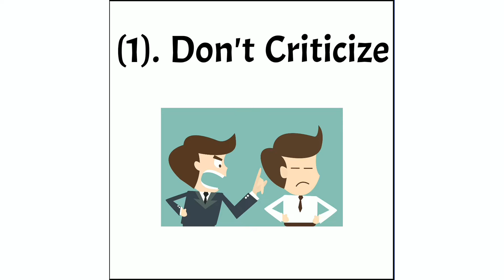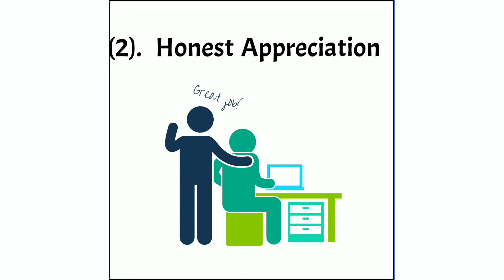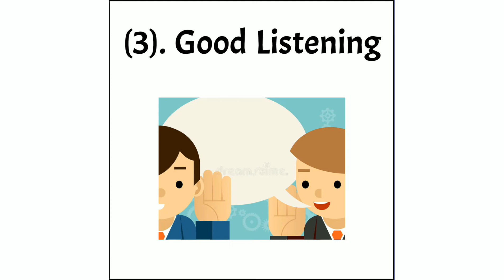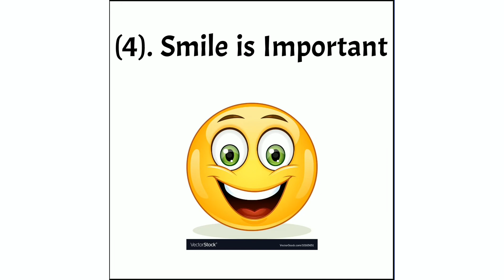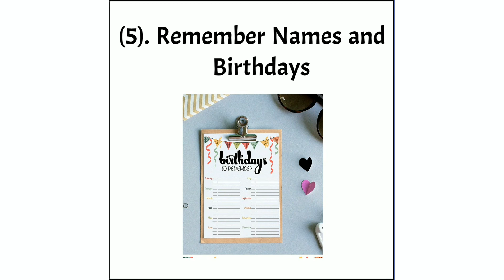Most Important points | Best Book Ever | "How to Win Friends & influence people" | Dale Carnegie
You are Welcome | Enjoy the video and learn how even the small things matter. It took a lot of time to make this video. The more points from this book will be shared soon.. Thanku.